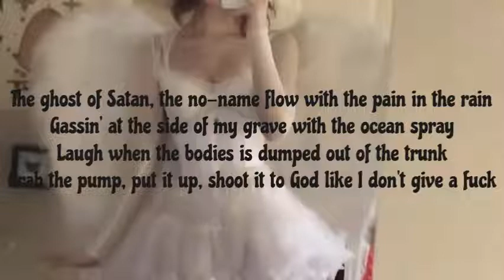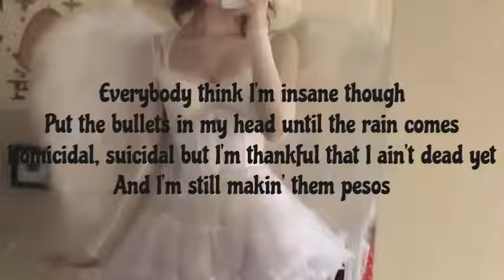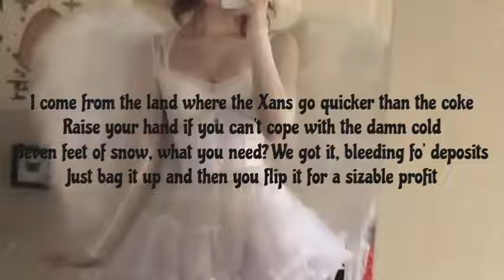lil peep x death plus - sagginmypants (lyrics)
Written By
DEATH PLUS & Lil Peep
Release Date
August 25, 2015
Interpolated By
SAGGIN MY PANTS (INSTRUMENTAL) by Willie G

song by lil peep , death plus , willie g